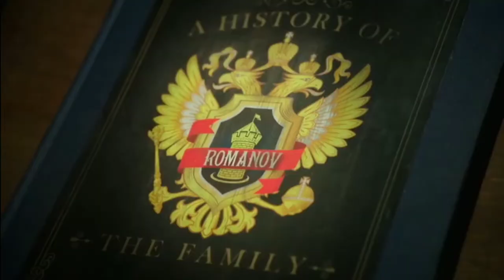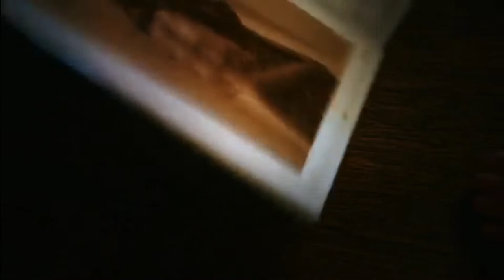Anastasia movie explained in hindi | Anastasia summarized | Fantasy movie explained| Titanic movie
Anastasia (2019) film explained in hindi/urdu | summarized हिंदी | Anastasia movie explained in hindi
Anastasia Full slasher movie explained in hindi | Anastasia horror summarized hindi | Anastasia full movie story explained in hindi | Anastasia fantasy movie explained in hindi

Image and footage source- Conglomerate Media, Swen Group, Swen Studio
Director- Blake Harries
Written by-  Blake Harries

VIDEOS

Titanic movie explained in hindi
Anastasia explained in hindi
Anastasia movie explained in hindi
Anastasia kingsnorth
Anastasia slash
Anastasia full movie
Anastasia trailer
Anastasia movie song
Anastasia movie trailer
Anastasia movie explained
Anastasia movie scenes
Anastasia movie review
Anastasia movie explanation in hindi
Anastasia movie ending
Anastasia movie clip
Anastasia 2019 full movie
Hollywood movie
Hollywood picture
Movie explained
Movie explainer
Ending explained
Ending explained in hindi
Horror stories
Horror stories in hindi
Horror story
Slasher movie explained in telugu
Slasher movie explanation
Slasher movies horror
Full slasher film explained in hindi
Fantasy movie explained
fantasy movies full movie hindi dubbed
fantasy movies full movie english
Fantasy film explained in hindi
Fantasy movie explanation in hindi
Fantasy movie
titanic
titanic full movie
titanic movie
titanic in hindi
titanic movie in hindi dubbed
titanic film
titanic explained in hindi
titanic movie in hindi 2012 full movie
Tags-Anastasia